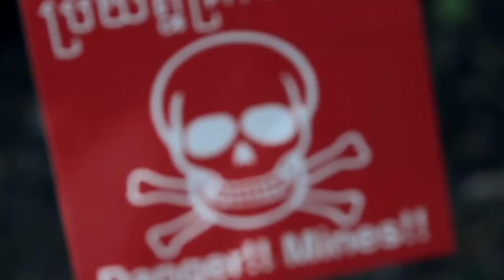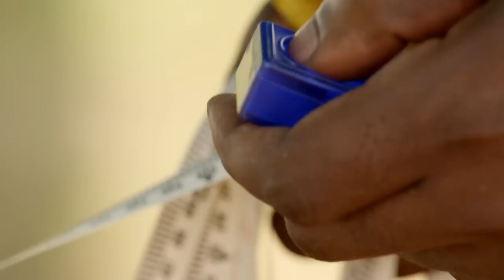Extraordinary Animals - Episode 1 (4K Documentary) | Our World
Documentary series exploring some of the worlds most fascinating and extraordinary animals.

With bold experiments and brand-new camera technology, Extraordinary Animals delves beneath the surface of animal behavior across the globe to reveal what’s really going on and why. Warm, enlightening and visually stunning, this factual series shares the best animal stories and gives viewers a totally different insight into the animal kingdom. Myths are busted, medical marvels are explained and heart-warming reunions are revealed.